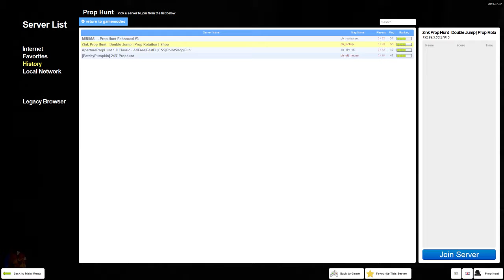DEAR GOD Prop Hunt #5